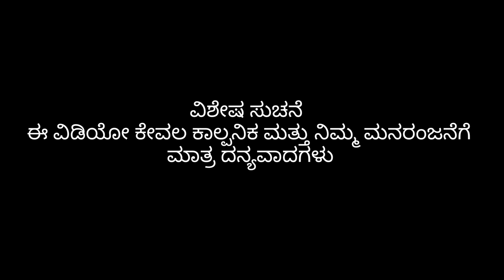ಗುಟಾ ಇಟ್ಟರು | Mallu Jamkhandi Comedy | Uttarkarnatka Video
Artist
Mallu Jamkhandi
Shankar Ambiger
Anand Hunnur
Vishal Mirajakar
Alisha

camera
Vishal mirajakar
Monty
praveen kadapatti

Script & Direction
Mallu Jamkhandi

music
Raviteja Bagalkot